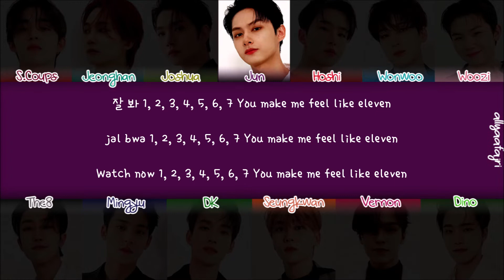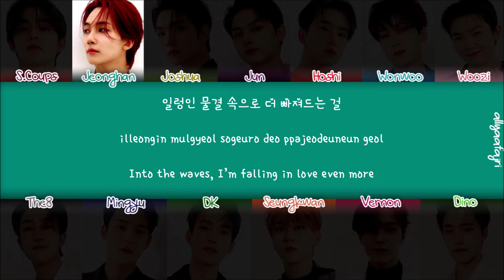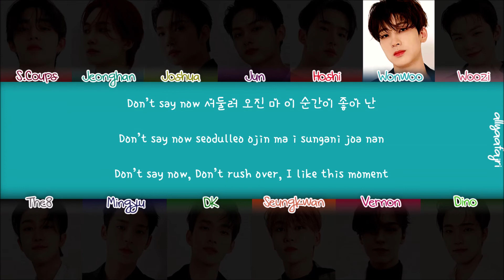How Would SEVENTEEN Sing ELEVEN by IVE? [HAN/ROM/ENG LYRICS]